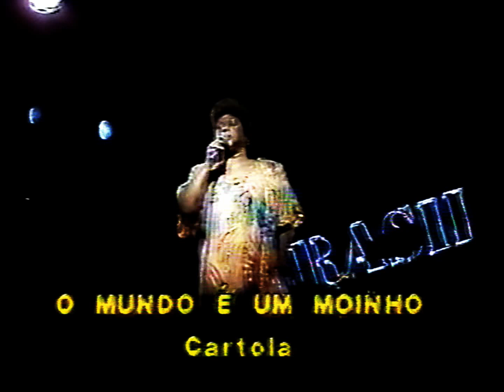O mundo é um moinho (ao vivo) - Cartola por Leny Andrade (1990)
Leny Andrade apresenta pungente interpretação de clássico do mestre Cartola durante show realizado em 1990. Com o auxílio luxuoso do pianista João Carlos Coutinho, a intérprete ainda nos brinda com detalhes do processo de criação deste certeiro recado de pai zeloso  à sua filha adolescente. Sobe o som!

Obs: repostagem com o áudio remasterizado.